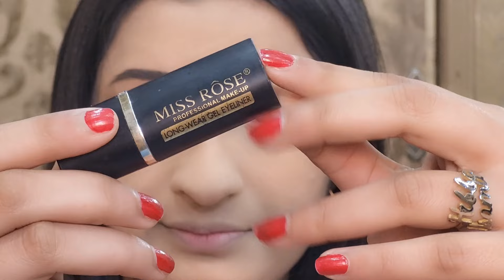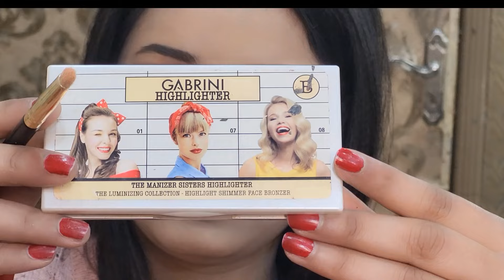Party Makeup Tutorial | Wedding season | Get Ready With Me | Makeup done by Hibba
Derma Foundation Link

Mussarat Misbah Eyebrow Palette Link

Miss Rose Kajal Link

Crestine face Contour Link

Gabrini Highighter Link

Blushion Link

Gabrini Maskara link

 Miss Rose Lipstick link